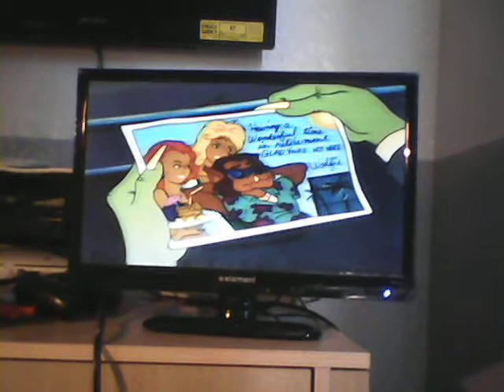Opening to Tom & Jerry The Magic Ring 2002 VHS